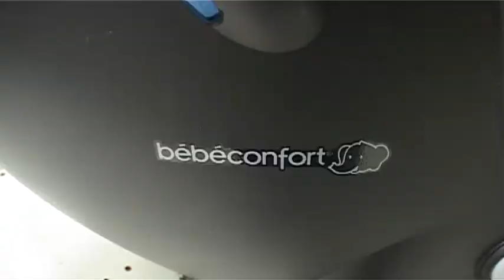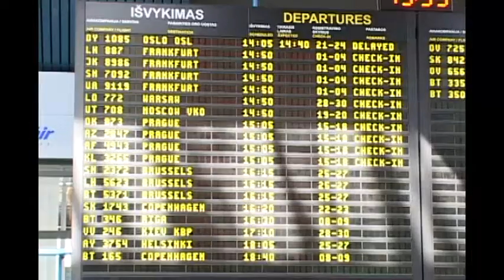Skiepai prieš tolimas keliones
Kelionės...rodos,  jų laukiame visus metus. Tačiau lagaminus paprastai pradedame krautis paskutinėmis dienomis. Kad nepamirštumėte, ko gali prireikti kelionėje, siūlome pasižiūrėti reportažą. Kartais, atrodo, paprasta smulkmena gali apkartinti visos šeimos poilsį.